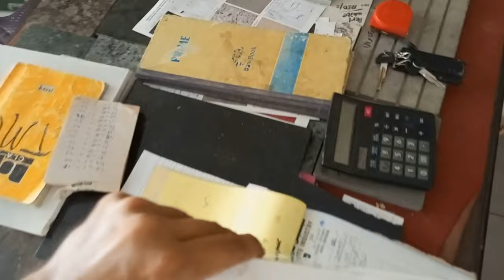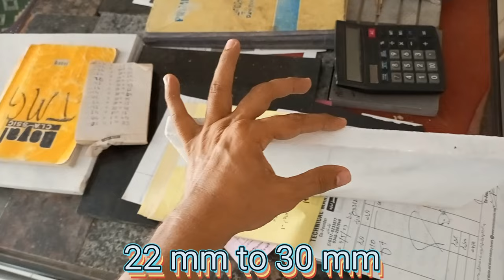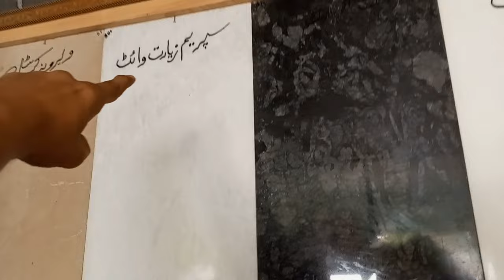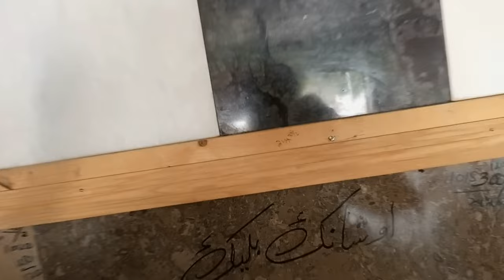White Marble lagane Ka Tarika ||Complete Information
TMG Technical Marble and granite showroom Karachi Jamali pull...

How to install ziarat White marble

ziarat White best quality best marble feel you cool and clear smart people smart choice...

Marble Updated rates are given following

Tervera 4"' Rate 56,60,70

Fancy 4"' Rate 65,75,85

Oshanic 4"' Rate 65,70,80

Verona 4"' Rate 75,90,110,130

Verona tiger 4"' Rate 75,85,95

Royal Fancy 4"' Rate 75,85

Ziarat White 4"' Rate 95,110,130,140

Ziarat Super White 4"' Rate 150,200,250

Supreme White  4"' Rate  300,400,500

Suny White 4"' Rate 85,95,105

Suny Gray 4"' Rate 75,80,85

zebra 🦓 black 4"' Rate 85,95

Strawberry Lite and Dark 4"' Rate 120,130

Stairs Rate Thiknes 6"' Size 12*36 = 12*60

Tervera 6" Rate 150,160,170

Fancy 6"' Rate 165,175,185

Oshanic 6"' Rate 165,170,180

Verona 6"' Rate 175,190,210,250

Verona tiger 6"' Rate 175,185,215

Royal Fancy 6"' Rate 175,195

Ziarat White 6"' Rate 295,310,630,740

Ziarat Super White 6"' Rate 350,500,850

Supreme White  6"' Rate  700,900,1800

Suny White 6"' Rate 185,195,305

Suny Gray 6"' Rate 275,380

zebra 🦓 black 6"' Rate 385

Black Granite Rate 6"' 650,700,750

Tropical Granite Rate 6"' 250,280

Strawberry Lite and Dark 6"' Rate 320,350

Kitchen Top Rate 6"' Thiknees size 24", 60 to 100"

Tervera 6" Rate 250,260,270

Fancy 6"' Rate 265,275,285

Oshanic 6"' Rate 265,270,280

Verona 6"' Rate 275,350,400,550

Verona tiger 6"' Rate 275,385,415

Royal Fancy 6"' Rate 275,295

Ziarat White Gray Super 6"' Rate 395,410,630,740

Ziarat Super White 6"' Rate 750,900,1250

Supreme White  6"' Rate  1000,1400,2200

Suny White 6"' Rate 385,395,405

zebra 🦓 black 6"' Rate 585

Strawberry Lite and Dark 6"' Rate 420,550

More Artificial and Imported Granite Rate Is not confirmed because it's totally depond upon $ Rate